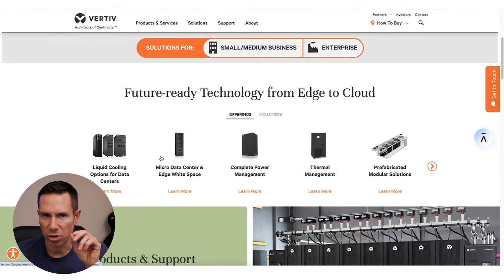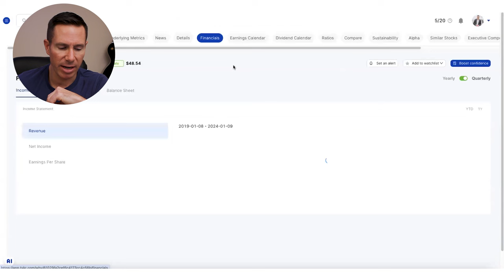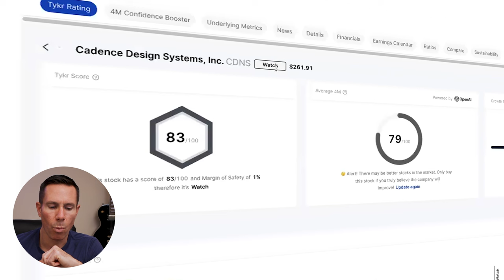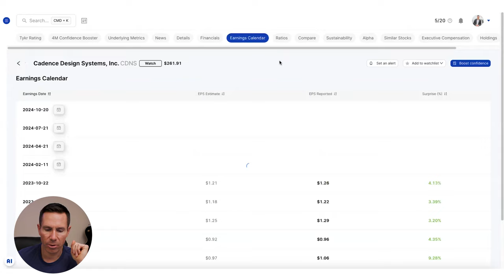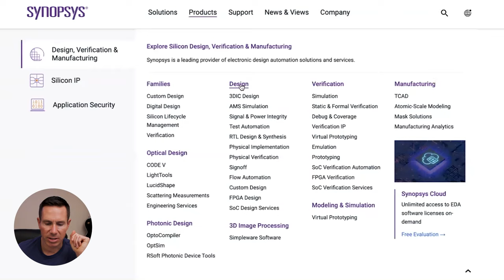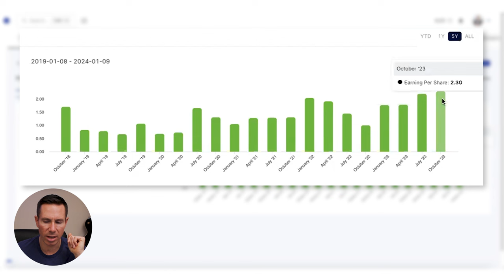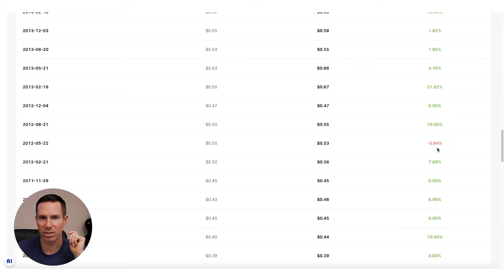3 Under the Radar AI stocks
In this video, I review 3 under the radar AI stocks you most likely have not heard of.

Tykr Founder and CEO - Sean Tepper

Clear Confident Investing

👉 FREE TRAINING: 3-Step Investing Plan to start buying stocks with confidence today!

Equipment Sean Uses

📷Camera
Canon EOS 7D

🎙️Podcast Recorder
Zoom h4n Pro

💡Lighting
Ring light
Light wand

📷Tripod
Compact tripod

💻Computer
Apple MacBook Pro

TYKR IS NOT OPERATED BY A REGISTERED, REGULATED, OR LICENSED FINANCIAL PLANNER, ADVISOR OR BROKER. OUR SERVICES AND WEBSITE ARE MEANT FOR GENERAL INFORMATION AND USE ONLY AND DO NOT CONSIDER YOUR SPECIFIC NEEDS, OBJECTIVES OR REQUIREMENTS. IN PARTICULAR, OUR SERVICES AND WEBSITE MAY NEVER BE CONSIDERED TO CONSTITUTE ANY FORM OF ADVICE, RECOMMENDATION, REPRESENTATION, ENDORSEMENT OR ARRANGEMENT BY US, AND ARE NOT INTENDED TO BE RELIED UPON BY USERS IN MAKING (OR REFRAINING FROM MAKING) ANY SPECIFIC INVESTMENT-RELATED DECISIONS. WE STRONGLY RECOMMEND YOU OBTAIN INDEPENDENT, APPROPRIATE ADVICE BEFORE MAKING SPECIFIC INVESTMENT-RELATED DECISIONS. WE DO NOT PROVIDE ANY LEGAL ADVICE, ACCOUNTING ADVICE, TAXES ADVISE, INVESTMENT ADVICE, FINANCIAL ADVISE OR OTHER PROFESSIONAL ADVICE.